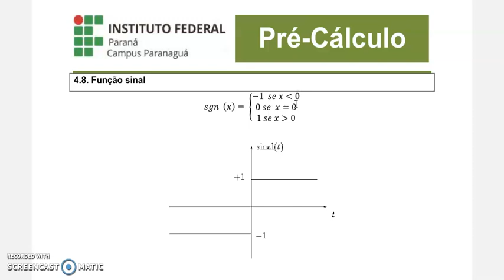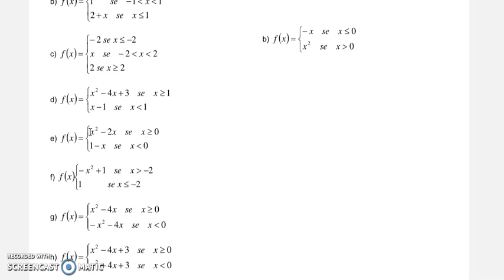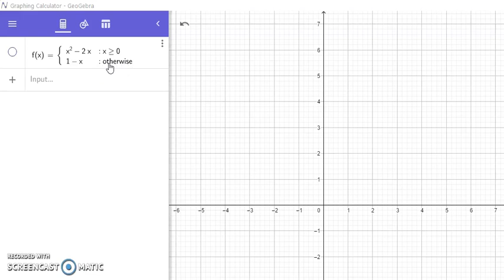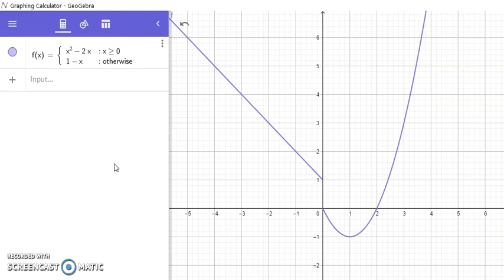Funções Diversas - Pré-Cálculo - Prof. Willian Ribeiro - IFPR Paranaguá - Parte 2